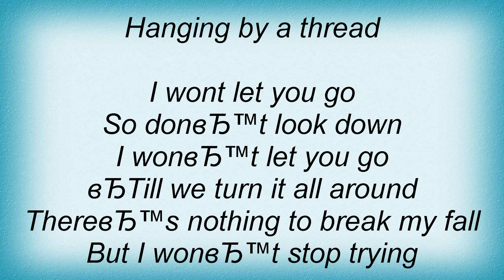Armin Van Buuren - Won't Let You Go Lyrics